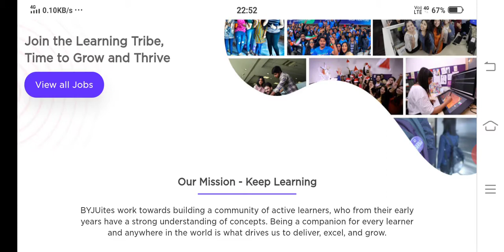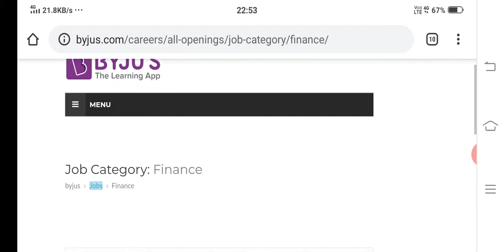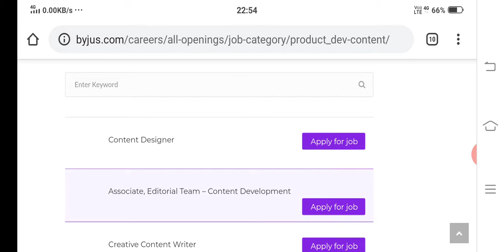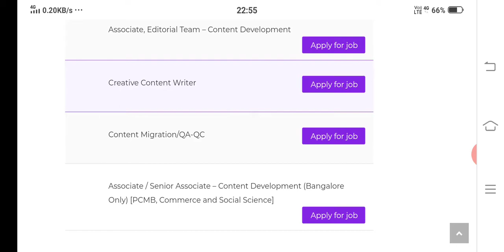byju's recruitment 2020 // No exam // off campus mega drive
BYJU'S recruitment 2020 for the various cateogaries the candidates who have been completed b.tech.mba,any graduate they can apply for this online education portal and the salary will be good as per their company rules so apply for this job as soon as posibble and grab this best opportunity which is provided by byju,s recruitment department.
Question in this video has been solved
1.HOW TO APPLY FOR BYJU'S RECRUITMENT 2020
2.BYJU'S RECRUITMENT 2020 HIRING PROCESS
3.BYJU'S RECRUITMENT 2020 APPLYING PROCEDURE
4.GET JOBS AT BYJU'S LEARNING APP
5.BYJU'S RECRUITMENT ONLINE NEW VACANCIES FOR GRADUATES
5.HOW TO GET JOBS AT BYJU'S